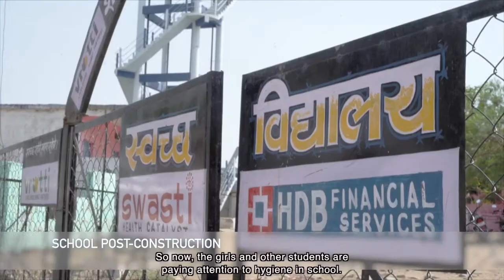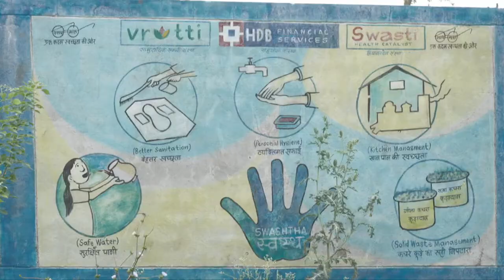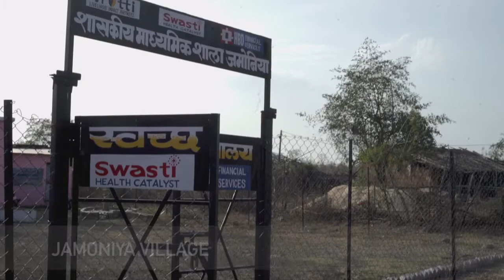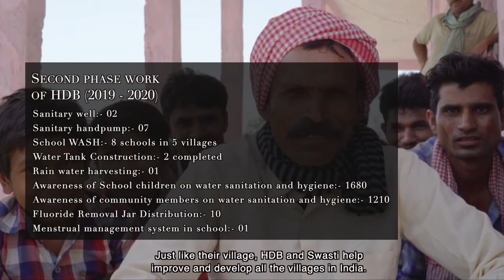Day of a New Dawn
The villages in Rehti Tehsil, Sehore district is a learning example of how community organizations can work together to improve the health and well-being for all.

Supported by HDB, we have reached families through farmers and SHG groups and successfully engaged them in the safe handling of water, menstrual wellness / MHM, safe sanitation, and adopting healthy lifestyles among others.

This was done through sustainable WASH renovation. New hand pumps were installed, village wells were renovated, sand filters were installed in households and periodic community engagement was practiced to ensure these WASH assets and the right behaviours were sustained.

This video is self-explanatory on the vision we have for these villagers in the coming year.

Concept - Hena Jafri, Scripting - Hena Jafri and Ghania Siddiqui, Technical support - Suhagmal Marang, Neil Kanth Saxena, Narration - Ghania Siddiqui, Sound- Mohammad Fibin, Special thanks - Santoshi Tiwari, Anirudh Verma, P Bhoopathy, Shobha Raghuvanshi